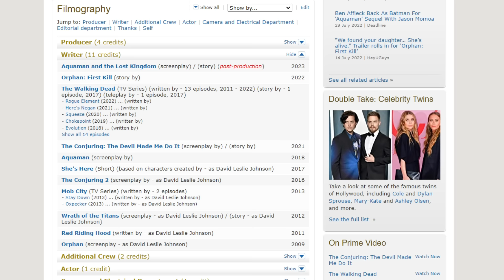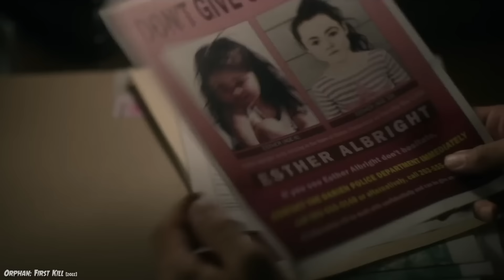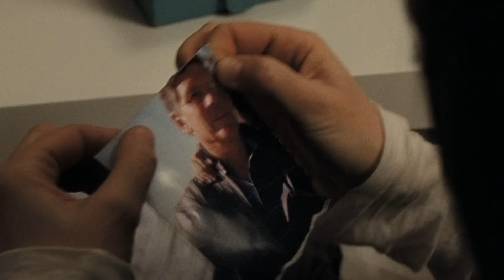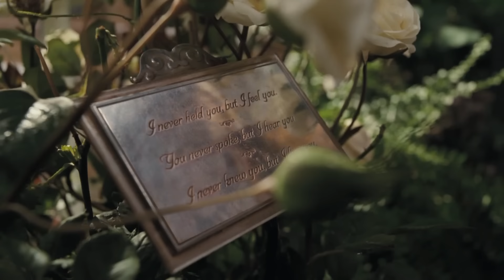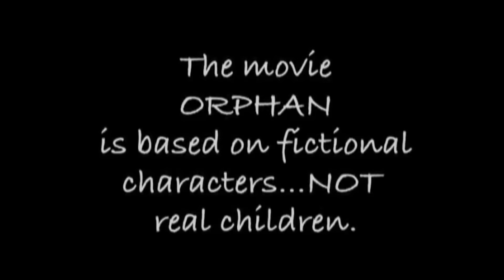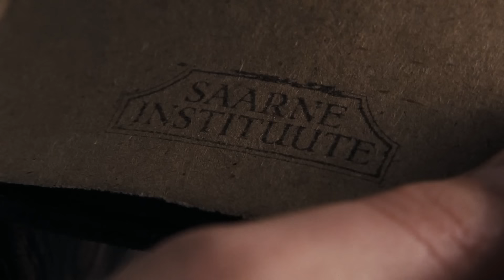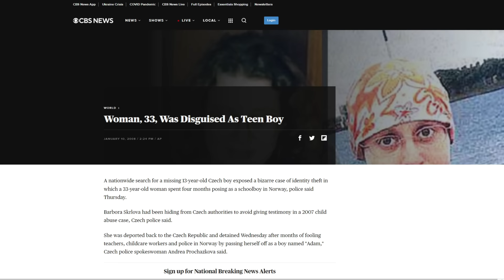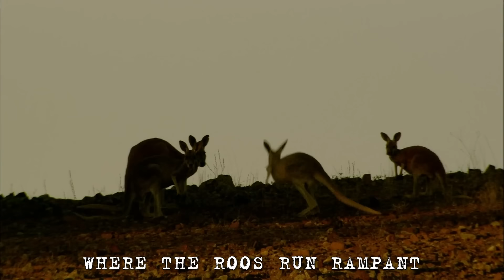Orphan (2009) KILL COUNT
MUSIC!!